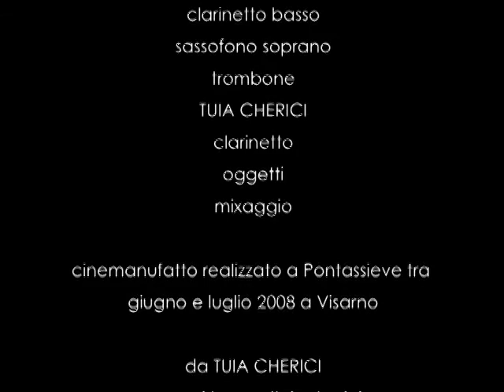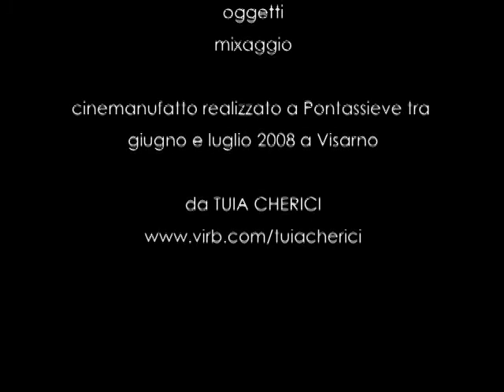Lo schermo a cristiani liquidi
Edoardo Ricci: alto sax, bass clarinett, trombone, face-into-water
Tuia Cherici: clarinet, trumpet, audio mix , movie, face-into-water